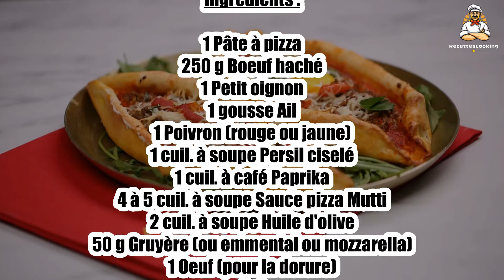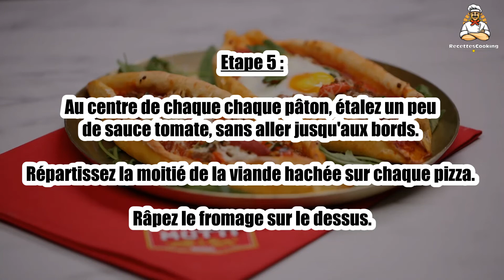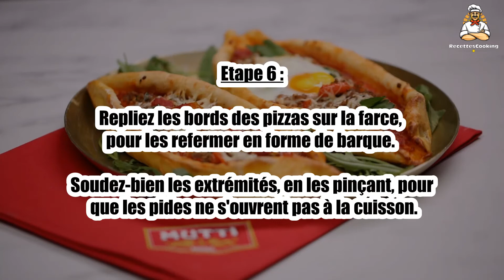Recette : Pizza à la viande hachée façon pide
Bonjour à tous, aujourd’hui recettescooking.com vous présente la recette suivante : Pizza à la viande hachée façon pide

TEMPS TOTAL : 30 min
Préparation : 10 min
Cuisson : 20 min

Ingrédients :

1 Pâte à pizza
250 g Boeuf haché
1 Petit oignon
1 gousse Ail
1 Poivron (rouge ou jaune)
1 cuil. à soupe Persil ciselé
1 cuil. à café Paprika
4 à 5 cuil. à soupe Sauce pizza Mutti
2 cuil. à soupe Huile d'olive
50 g Gruyère (ou emmental ou mozzarella)
1 Oeuf (pour la dorure)
Sel
Poivre

Etape 1 : Préparez la garniture : pelez l'oignon et l'ail, hachez-les. Épépinez le poivron et taillez-le en brunoise (petits dés).

Dans une poêle, faites revenir oignon et ail dans l'huile d'olive quelques minutes, sans coloration.

Etape 2 : Ajoutez le poivron, salez, laissez suer 1 à 2 minutes.

Puis ajoutez la viande et faites-la revenir en l'écrasant pour qu'il n'y ait pas gros morceaux.

Etape 3 : Quand la viande est cuite, retirez du feu, ajoutez le paprika, le persil et poivrez. Laissez refroidir.

Etape 4 : Séparez la pâte à pizza en deux pâtons.

Etalez-les en ovale et déposez-les sur une plaque de four chemisée d'une feuille de papier cuisson.

Etape 5 : Au centre de chaque chaque pâton, étalez un peu de sauce tomate, sans aller jusqu'aux bords.

Répartissez la moitié de la viande hachée sur chaque pizza. Râpez le fromage sur le dessus.

Etape 6 : Repliez les bords des pizzas sur la farce, pour les refermer en forme de barque.

Soudez-bien les extrémités, en les pinçant, pour que les pides ne s'ouvrent pas à la cuisson.

Etape 7 : Dorez les bords des pides avec l'oeuf battu à l'aide d'un pinceau.

Enfournez pour environ 15 minutes.

00:00 Recette : Pizza à la viande hachée façon pide
00:20 Informations sur le temps de cuisson
00:32 Ingrédients
00:46 Etape 1 : Pizza à la viande hachée façon pide
01:00 Etape 2 : Pizza à la viande hachée façon pide
01:16 Etape 3 : Pizza à la viande hachée façon pide
01:29 Etape 4 : Pizza à la viande hachée façon pide
01:43 Etape 5 : Pizza à la viande hachée façon pide
01:58 Etape 6 : Pizza à la viande hachée façon pide
02:12 Etape 7 : Pizza à la viande hachée façon pide